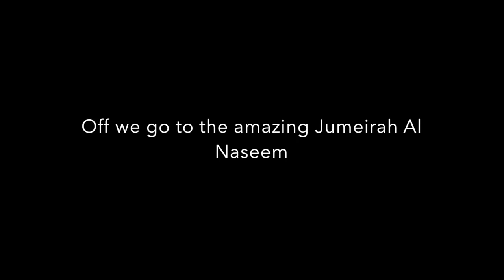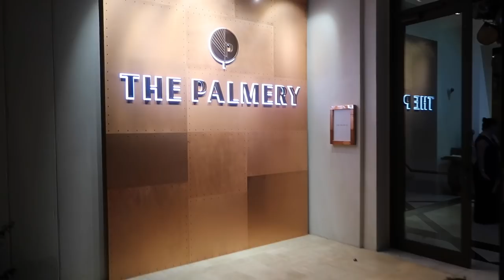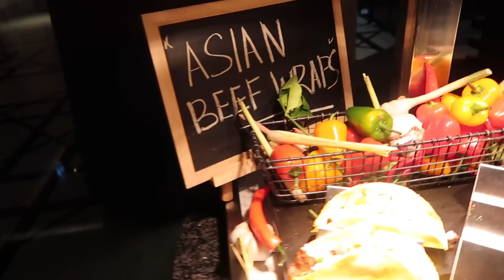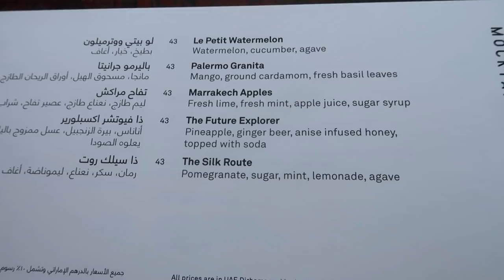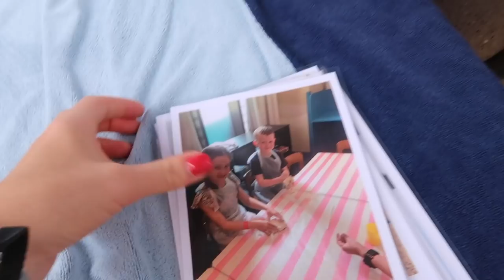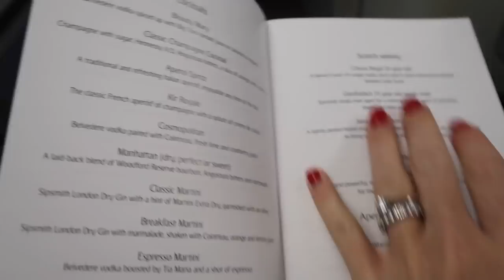DUBAI VLOG PT 2 | JUMEIRAH AL NASEEM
Hey everyone, in this blog I will be taking you through the last 4 day of our amazing holiday to Dubai we stayed at the most amazing hotel the Jumeirah Al Naseem - you will see lots of the hotel during the video and also simon did a really cool jet pack experience.